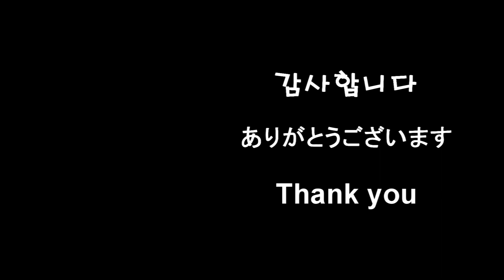물에 빠진 요와시군(溺れ 弱くん) violin cover [Project Violin]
프하~! 대부분 시험이 끝나셨을 것 같네요 ㅎㅎ 아직 남은 분들은 힘내세요! 화이팅입니다~!

Song : 물에 빠진 요와시군(溺れ 弱くん)
Artist : おあ

♬ Violin : Project Violin
♬ Edit : Project Violin

악 보 (콜라보는 악보를 공유하지 않습니다)
트위터 : @project_violin

あぁ　やんなっちゃうなもう　呼吸もできなくて
아아 얀낫챠우나 모오 코큐우모 데키나쿠테
아아, 정말 짜증나 호흡도 할 수 없어서

やんなっちゃうんだもう　どこにもいけなくて
얀낫챠운다 모오 도코니모 이케나쿠테
정말 짜증난다고 어디에도 갈 수 없어서

無表情で　世界を　横目に眺めていた
무효오조오데 세카이오 요코메니 나가메테이타
무표정으로 세계를 곁눈질로 바라보고 있었어

今日もまた　人は　人を指差し笑う
쿄오모 마타 히토와 히토오 유비사시와라우
오늘도 다시 사람은 사람을 손가락질하며 웃어

無感情で　世界を　横目に歩いていく
무칸조오데 세카이오 요코메니 아루이테이쿠
무감정으로 세계를 곁눈질하며 걸어가

今日もまた　君は　僕に 笑いかける
쿄오모 마타 키미와 보쿠니 와라이카케루
오늘도 다시 너는 나를 향해 웃고 있어

いやだな 　これ以上　やめて　ほしいんだ
이야다나 코레이조오 야메테 호시인다
싫어 이 이상은 그만둬줬으면 좋겠어

人と　歩く距離が　違うんだ
히토토 아루쿠 쿄리가 치가운다
사람들과 걷는 거리가 다른 거야

僕は　流されないし　変わらないし
보쿠와 나가사레나이시 카와라나이시
나는 흘러가지 않아 변하지 않아

全部　全部　全部分かってるんだ
젠부 젠부 젠부 와캇테룬다
전부 전부 전부 알고 있는 걸

その汚い酸素が　僕を孤独にするんだ
소노 키타나이 산소가 보쿠오 코도쿠니 스룬다
그 더럽혀진 산소가 나를 고독하게 하고 있어

笑い声も　足の音も　君の声も　全部雑音で
와라이코에모 아시노 오토모 키미노 코에모 젠부 자츠온데
웃는 소리도 발소리도 너의 목소리도 전부 잡음으로

やんなっちゃうんだもう　だから僕は これがいい
얀낫챠운다 모오 다카라 보쿠와 코레가 이이
정말 짜증난다고 그래서 나는 이게 좋아

ブクブク
부쿠부쿠
부글부글

規則的に　正しく　整理されている世界
키소쿠테키니 타다시쿠 세에리사레테이루 세카이
규칙적으로 바르게 정리되어있는 세계

そんなものに　僕は　押しつぶされそうで
손나 모노니 보쿠와 오시츠부사레소오데
그런 것들에 나는 눌려버릴 것만 같아

みえない　糸で　つながれ操られた
미에나이 이토데 츠나가레 아야츠라레타
보이지 않는 실로 연결돼 조종당하는

ピエロは　君か　僕の方なのか
피에로와 키미카 보쿠노 호오나노카
피에로는 너일까 내 쪽인 걸까

いやだな　僕異常　みないで　ほしいんだ
이야다나 보쿠 이조오 미나이데 호시인다
싫어 나의 이상함 보지 않아줬으면 좋겠어

世界の　モノサシに　測られては
세카이노 모노사시니 하카라레테와
세계의 기준에 측정당해서는

君は　そちらの世界で　息をしていて
키미와 소치라노 세카이데 이키오 시테이테
너는 그쪽 세계에서 숨을 쉬고 있어

一つもひとつも　苦しくないのですか？
히토츠모 히토츠모 쿠루시쿠나이노데스카?
하나도 하나도 힘들지 않은 거야?

あぁ、やんなっちゃうなもう　声も出せなくて
아아, 얀낫챠우나 모오 코에모 다세나쿠테
아아, 정말 짜증나 목소리도 나오지 않아서

いっそなにもない世界が　心を満たしてくれる？
잇소 나니모 나이 세카이가 코코로오 미타시테쿠레루?
차라리 아무것도 아닌 세계가 마음을 채워줄 수 있을까?

触れてみて　傷ついて　　かさぶたで　蓋されるくらいなら
후레테미테 키즈츠이테 카사부타데 후타사레루쿠라이나라
닿으면서 상처를 받고 흉터를 덮어놓을 바에야

最初からもう　ヒトリで溺れていたい　　　ブクブク
사이쇼카라 모오 히토리데 오보레테이타이 부쿠부쿠
처음부터 다시 혼자서 빠져있고 싶은 걸 부글부글

隙間を埋めようとして
스키마오 우메요오토 시테
틈을 메우겠다며

君がくれた花を詰め込んでも
키미가 쿠레타 하나오 츠메콘데모
네가 줬던 꽃을 심어 봐도

隙間はあいて　あいて　あいて　あいて　あいて
스키마와 아이테 아이테 아이테 아이테 아이테
틈은 비어있어 비어있어 비어있어 비어있어 비어있어

埋まらないんだ
우마라나인다
좁아지지 않아

そちらへ行けばわかりますか
소치라에 이케바 와카리마스카
그곳에 간다면 알게 되는 겁니까

教えてくれるんですか
오시에테쿠레룬데스카
알려주시는 겁니까

それは本当に正解なんですか
소레와 혼토오니 세에카이난데스카
그것은 정말로 정답인 겁니까

あぁやんなっちゃうなもう　これが泣いていることなのかも
아아 얀낫챠우나 모오 코레가 나이테이루 코토나노카모
아아 정말 짜증나 이게 울고 있는 것인지도

僕には　わからないんだ
보쿠니와 와카라나인다
나는 알 수가 없는걸

やんなっちゃうんだもう　呼吸もできなくて
얀낫챠운다 모오 코큐우모 데키나쿠테
정말 짜증난다고 호흡도 할 수 없어서

その汚い酸素が　僕をコドクにするんだ

息を吸って　息を吐いて　止めてとめて　苦しくて
이키오 슷테 이키오 하이테 토메테 토메테 쿠루시쿠테
숨을 쉬고 숨을 내쉬고 멈춰도 멈춰봐도 괴로워서

やんなっちゃうんだもう　　ブクブク
얀낫챠운다 모오 부쿠부쿠
정말 짜증난다고 부글부글